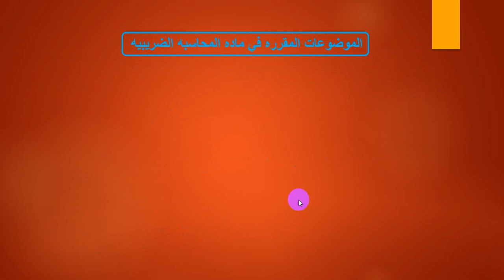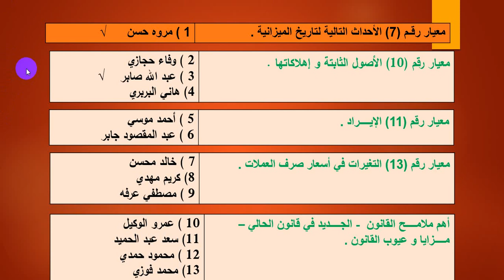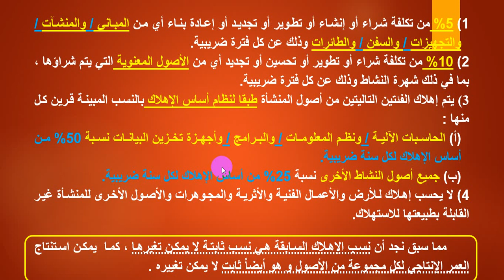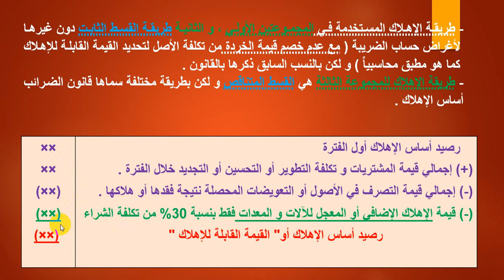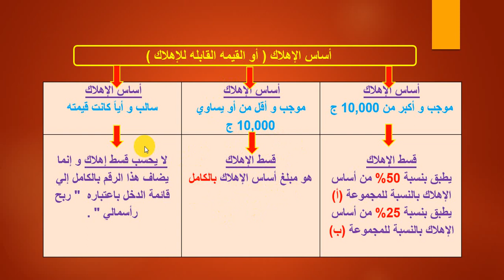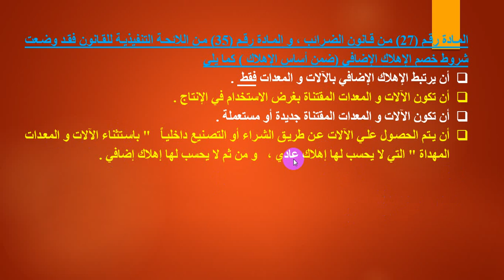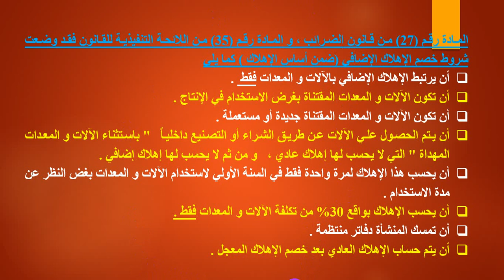د هاله العجمي ماجيستير مهني محاسبه مستوي ثاني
‏مستند من Shosho